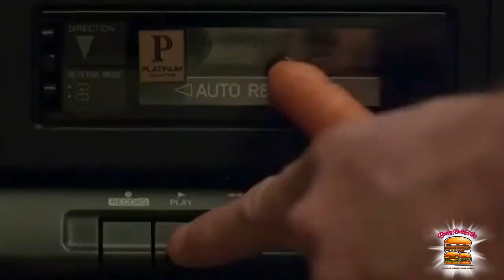KETO 5 DAY WATER FAST - START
Going for a 5 day water (and electrolyte) fast - poss will be having black coffee too. I""ll be posting daily updates